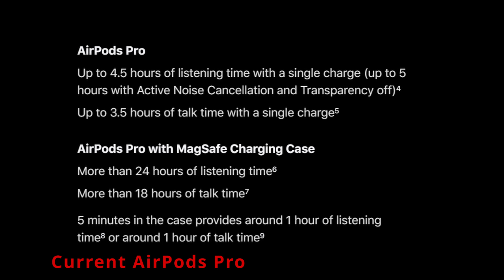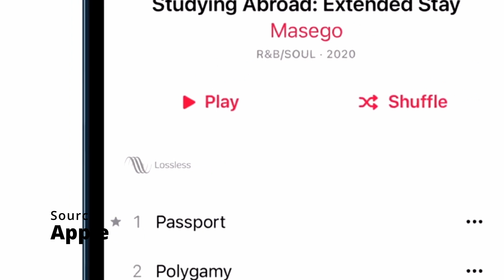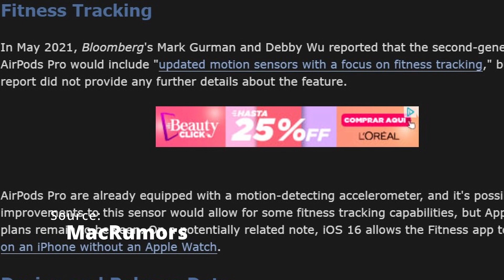AirPods Pro 2 LOSSLESS AUDIO!!!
New AirPod Pros 2 are just around the corner and I coun't be more excited.
Here is a few key features that wil be added!!!